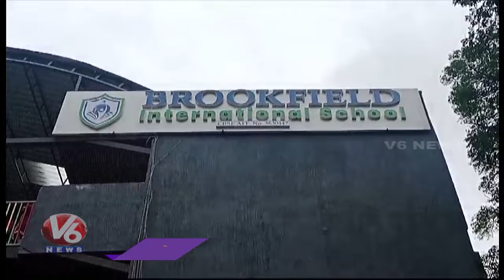Parents Protest At Brookfield School Demands Proper Road Infront Of School | Rangareddy | V6 News